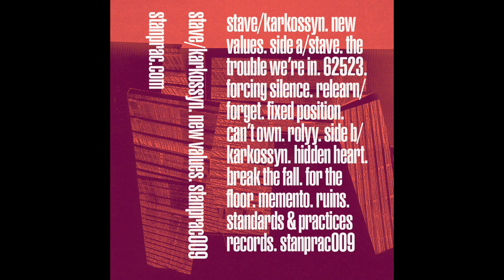Stave - Forcing Silence [Premiere I STANPRAC009]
Premiere of "Forcing Silence" by Stave, taken from "New Values" EP, forthcoming on Standards & Practices

Label: Standards & Practices
Artist: Stave
Title: New Values EP
Track: Forcing Silence
Cat.Number: STANPRAC009
Format: Digital
Release Date: November 3, 2023

Standards & Practices is thrilled to announce an exciting new release from veteran producer and label owner Jonathan Krohn, otherwise known as Stave, and Bristol-based producer Tavis Hitchcock, who writes and releases music under the name Karkossyn. Karkossyn's superb debut EP ("Troubled Youth") for the like-minded and consistently excellent UVB-76 imprint led to a conversation about a possible collaboration, which has resulted in "New Values" - a 12-track split cassette which highlights and showcases both artists approaches to blackened, scorched-earth electronics.

Stave's contribution is a solid summation of his craft and acts as a potent reminder of his range and abilities as a producer: from the cacophonous, arrhythmic "62523" to the simmering, coiled tension of "Relearn / Forget", there's ample evidence here of an artist operating at the height of his powers; the expansive, surprisingly moving "Rolyy" ends the first half on a powerfully lyrical note.

On the flip side, Karkossyn begins with the bleak atmospherics of "Hidden Heart", which soon gives way to "Break The Fall", a heavy dose of Scorn-esque breakbeat-driven bass weight. "For The Floor" ratchets up the tension to an almost unbearable degree, and the droning, cinematic ambience of "Memento" and the dense, pulverizing "Ruins" finishes the split EP in an elegantly brutal fashion.

Follow TechnoCartel
Cartel Linktree: